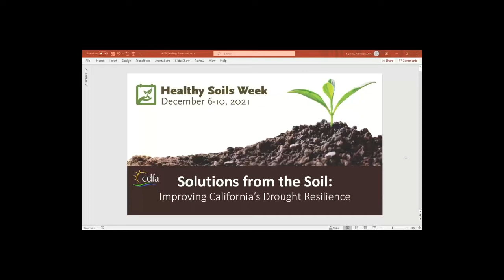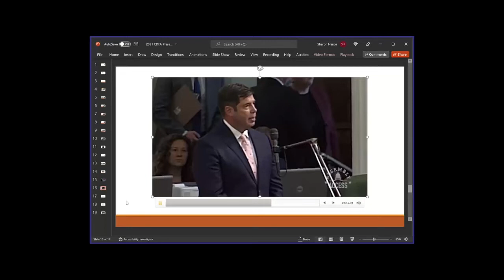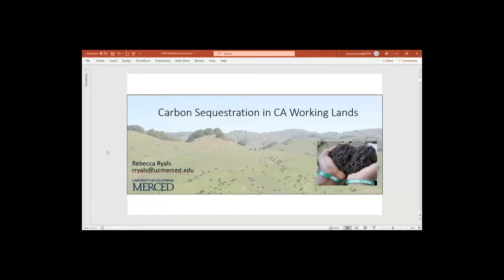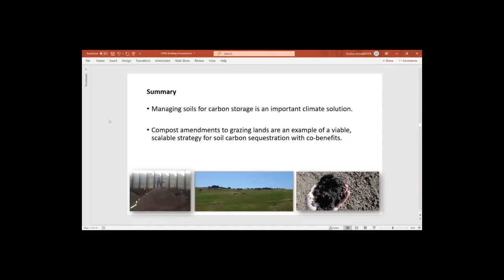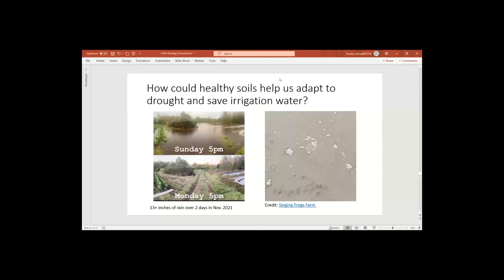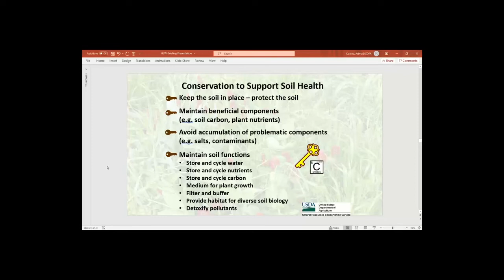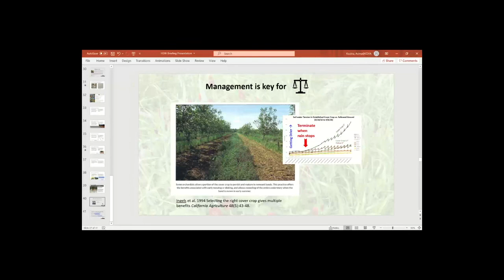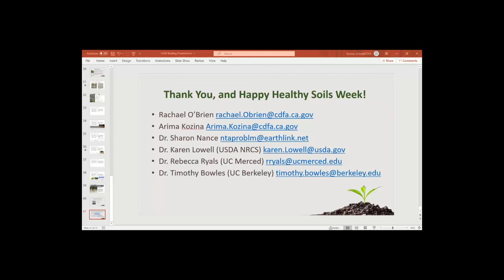CDFA Healthy Soils Week Legislative Briefing 2021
CDFA hosted this Legislative briefing during Healthy Soils Week 2021